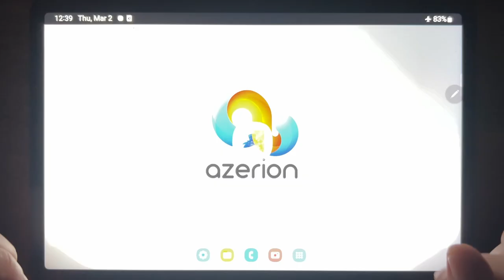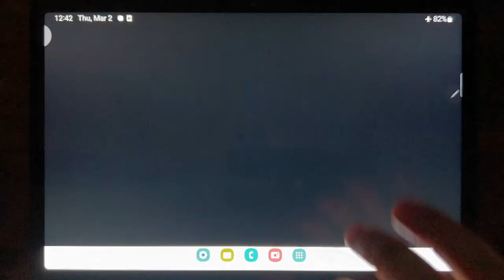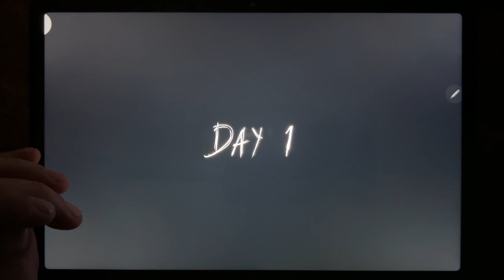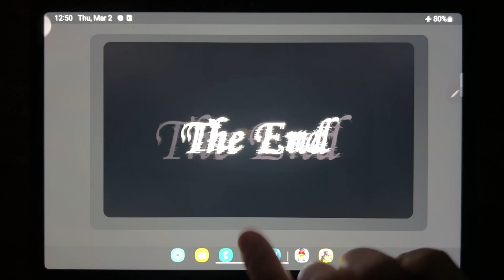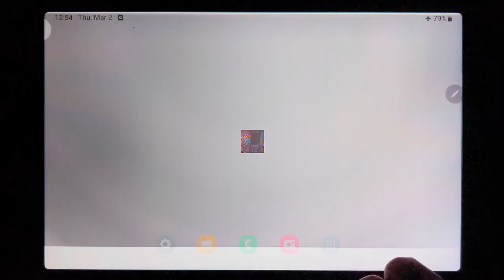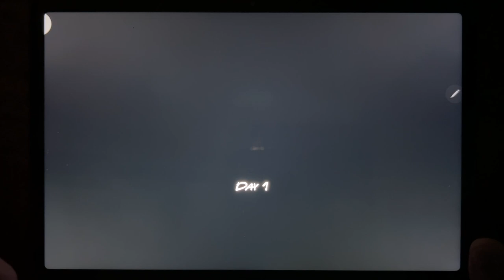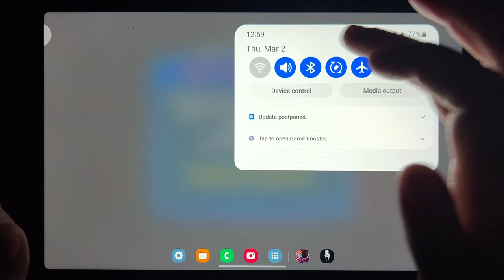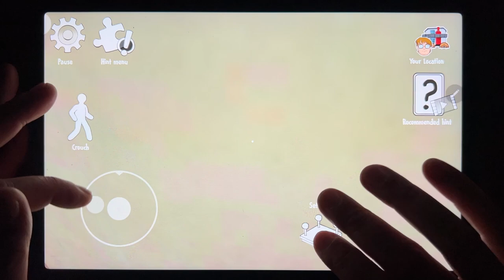Horror Games: Troll Quest Horror 2, Evil Nun, Granny Chapter Two, Slendrina The Cellar, Scary Baby..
Troll Quest Horror 2, Evil Nun, Granny Chapter Two, Slendrina The Cellar, Scary Baby Girl in House 3D, Doors, Ice Scream 5